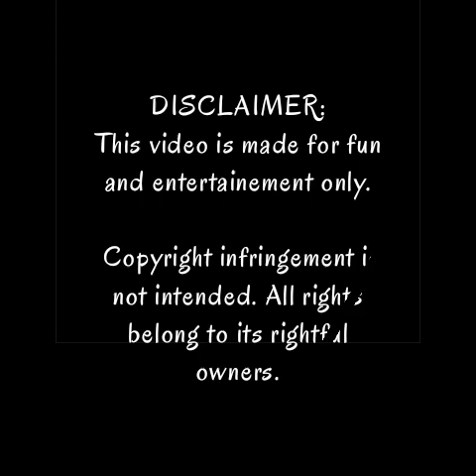Top 40 ARTISTA na Nagpa Retoke ng Mukha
FACE ENHANCEMENT

Face Beautification gallery

The ageing process encompasses every part of our face and as such, it make sense to deal with it as a whole.
The face is composed of a unique combination of parts. These distinctive facial features are integral to our identity and present some of the most fragile and sensitive of our entire appearance. The face’s vulnerability to age, gravity and other lifestyle factors can make it difficult to maintain the vibrant and youthful aesthetic we strive for.  Total face beautification aims to address this issue holistically, by embracing the face as a whole, rather than as separate parts, and creating a procedural plan that produces a natural yet transformative result.

A FACE ENHANCEMENT AIMS TO:

Transform the facial shape into an aesthetically ideal oval shape.

Restore the youthful curve of the cheek with the use of non-surgical procedures, such as the cheek and chin implant, or the syringe-based eyelift and facelift.

Reshape the lower face for a slimmer, more defined shape.

Enrich the facial aesthetic according to your needs, desires and stage of life, to ensure a natural-looking and appropriate result.